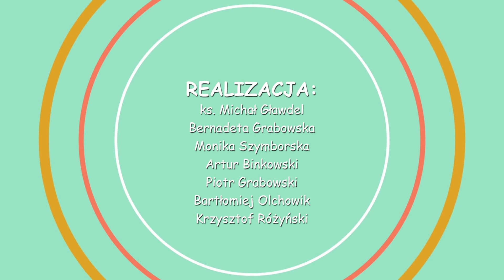Wyprostowane szczyty - 2 Niedziela Adwentu rok C adwent dla dzieci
Jan Chrzciciel dla dzieci - kazanie dla dzieci na II Niedziela Adwentu (2 Niedziela Adwentu C, Druga Niedziela Adwentu rok C) biblia dla dzieci, kazanie dla dzieci

Dlaczego Jan Chrzciciel wzywał do prostowania ścieżek? Co zbudować jest najtrudniej? Co trzeba zrobić w adwencie?  Na te pytania odpowiada Ksiądz Skaut, czyli ks. Michał Gławdel w kazaniu dla dzieci wyjaśniając, iż adwencie należy wyprostować ścieżki swojego życia, a to najlepiej uczynić w spowiedzi świętej. Dziś też dowiemy się kim był Ernest Malinowski, polski inżynier, który był budowniczym kolei w Peru i Ekwadorze, projektantem i budowniczym Centralnej Kolei Transandyjskiej. Cała wyjątkowa homilia dla dzieci na 2 Niedzielę Adwentu roku C (II Niedziela Adwentu C) krótko i rewelacyjnie pomaga dzieciom zrozumieć niedzielną Ewangelię w której Jan Chrzciciel wołał, iż "wszyscy ludzie ujrzą zbawienie Boże".

Tekst:  2 Niedziela Adwentu rok C 2021 (II Niedziela Adwentu rok C, Druga Niedziela Adwentu rok C)
Ewangelia wg św. Łukasza (Łk 3, 1-6) "Wszyscy ludzie ujrzą zbawienie Boże"
TV Trwam: sobota godz. 19.30, niedziela godz.9.15
"Manna z nieba" to dawna "Dwunasta dla dzieci", czyli seria kazań dla dzieci (a raczej dla junuiorów z klas komunijnych i 4-8) na YouTube i w TV Trwam głoszonych przez ks. Michała Gławdela. Każda homilia dla dzieci oparta jest na Piśmie Świętym i rozważaniu Ewangelii z każdej nowej niedzieli, w taki sposób, aby w rytmie liturgii przybliżyć dzieciom Biblię i wiarę w Jezusa. Kazania z serii "Dwunasta dla dzieci", to dziecięce „kazanie na dziś” i dobre dziecięce „Słowo na niedzielę”. Filmy te są idealne do wykorzystania na katechezie, lekcjach religii, zdalnym nauczaniu, czy w ruchach katolickich dla dzieci takich jak Eucharystyczny Ruch Młodych, Oaza Dzieci Bożych, Ruch Światło Życie, ministranci, harcerze, skauci, schola dziecięca, Dzieci Maryi, Szkolne Koła Caritas, czy Papieskie Dzieło Misyjne Dzieci.
Spis treści
0:00 - 0:15 Wstęp
0:16 - 1:53 Ernest Malinowski
1:54 - 2:49 Łk 3, 1-6
2:50 - 4:12 Przygotujcie drogę Panu
4:13 - 5:25 Podsumowanie i pytanie
W filmie wykorzystano grafiki:
Realizacja:
ks. Michał Gławdel, Bernadeta Grabowska, Monika Szymborska, Artur Bińkowski, Piotr Grabowski, Bartłomiej Ochowik, Krzysztof Różyński

Fundacja Lux Veritatis
TV Trwam
adwent dla dzieci, katecheza adwentowa, adwent lekcje online, manna z nieba, tv trwam, dla dzieci, skaut5,  12 dla dzieci, diecezja zielonogórsko-gorzowska, ksiądz z gorzowa, msza święta dzisiaj, msza dla dzieci, online, transmisja mszy świętej, szkółka niedzielna